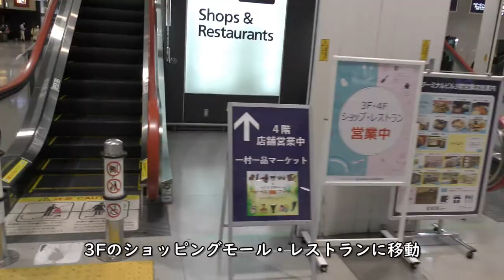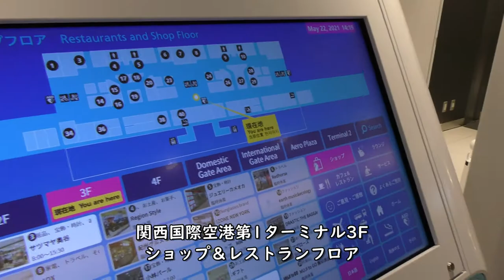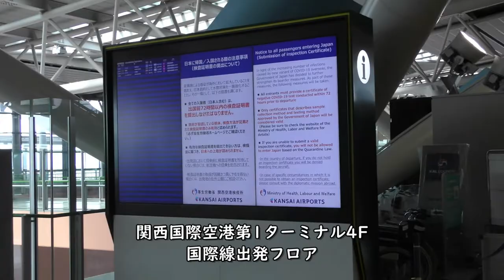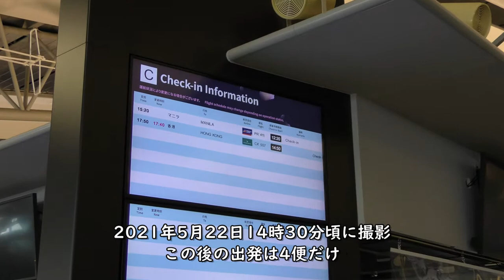【閑散】緊急事態宣言中の関西国際空港第1ターミナル【2021年5月】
【撮影機材】
Panasonic 4K VZX990M 64GB HC-VZX990M-W
4K ビデオカメラ VZX992M

Everyday Update!